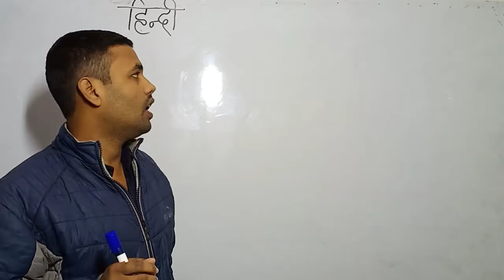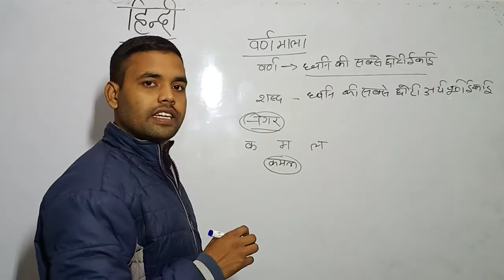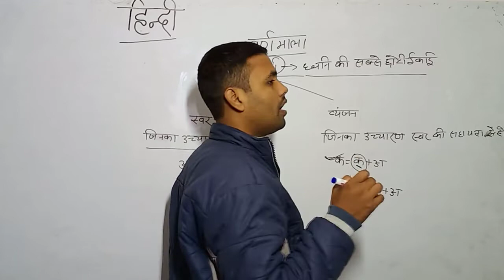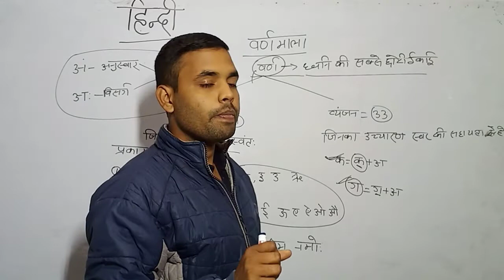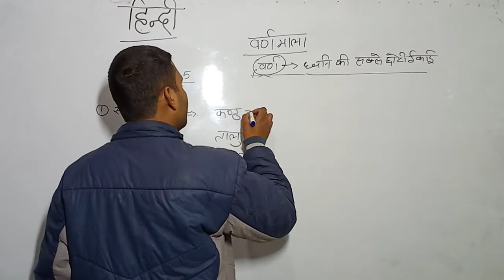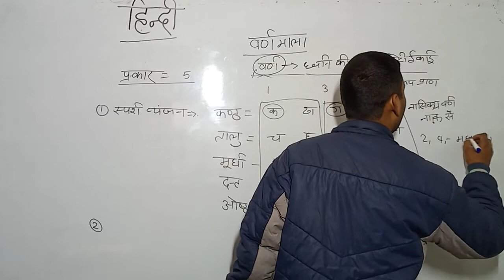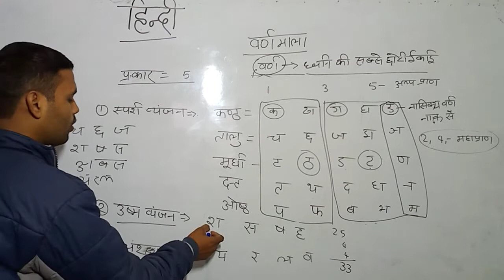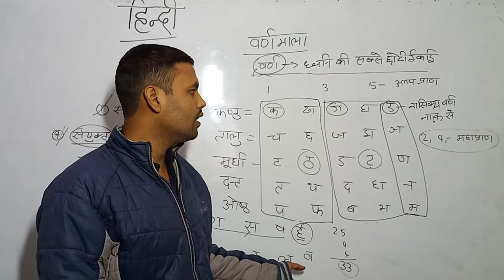वर्णमाला ( HINDI ) By - Chandan Sir .# UPP#BHU#AU#DU#TET Super TET#CTET PCS .